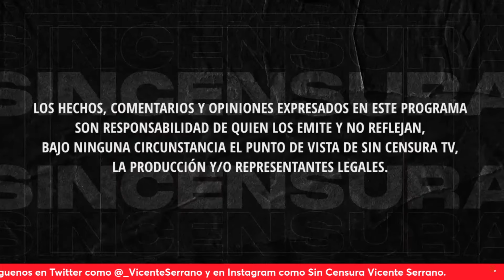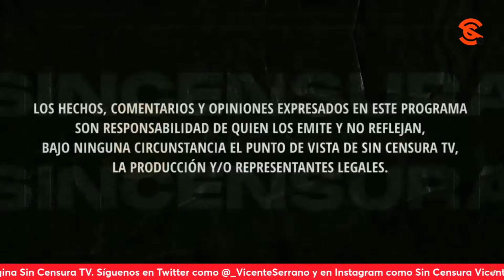¡Ya estuvo bueno, Netanyahu a la cárc3l!, dicen en LaVozDelPueblo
Raúl Mora, “El Troquero”, dice que es tiempo de que el Estado g3noc1d4 de 1sr43l entregue a Benjamin Netanyahu, mientras que Carlos Valdovinos reflexiona sobre la supuesta sobrerrepresentación de morena y la captura o entrega pactada de el mayozambada . Usted también puede grabar su mensaje y enviarlo a La Voz del Pueblo ¡Su opinión es la más importante! Mándenos sus videos en formato horizontal (no en vertical) por WhatsApp al 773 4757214 (desde México al 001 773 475, 7214). No olvide decir su nombre y desde dónde nos ve.